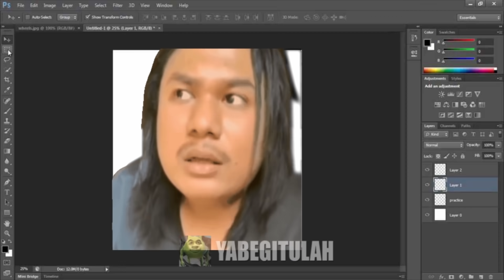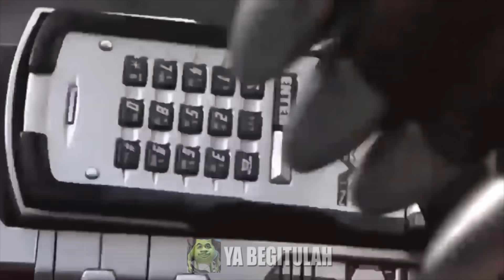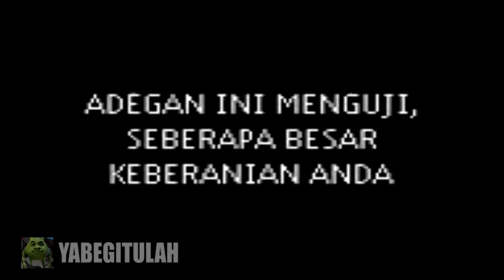Kompilasi Meme Ya Begitulah #8